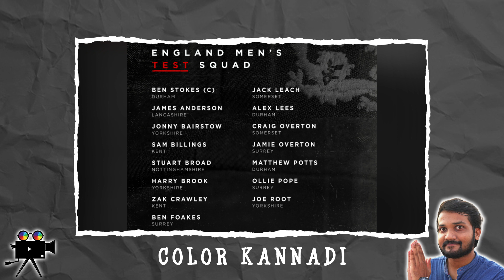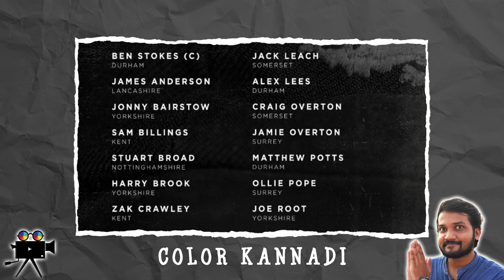இந்திய அணிக்கு எல்லா பக்கமும் LOCK🔒 பலமான நிலையில் இங்கிலாந்து | India vs England 5th test🔥